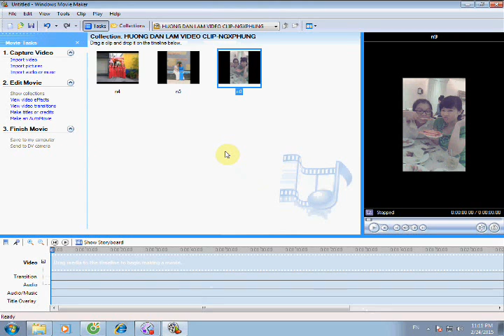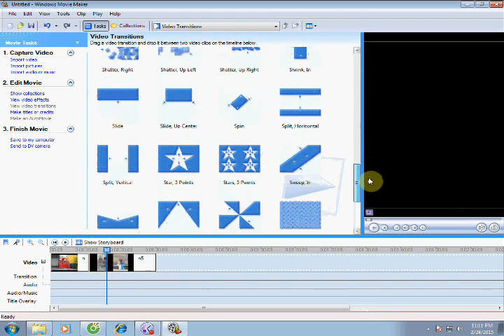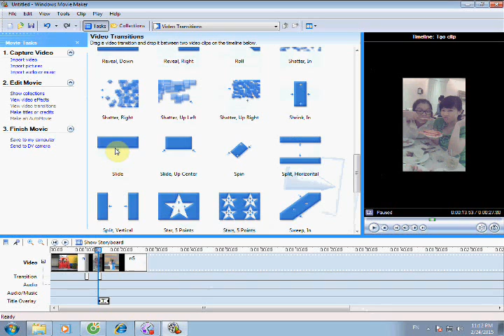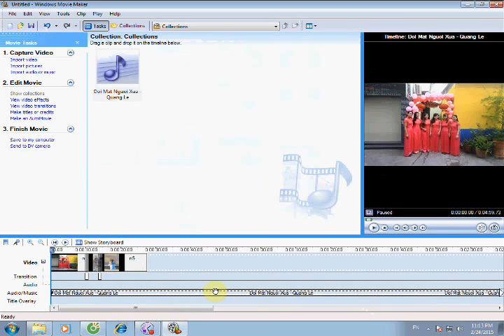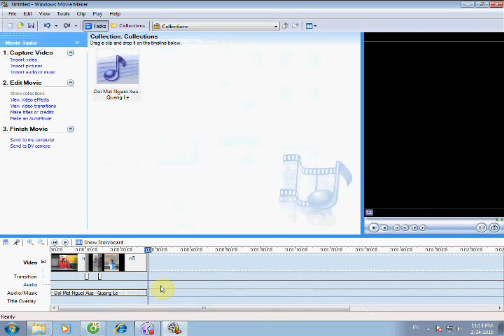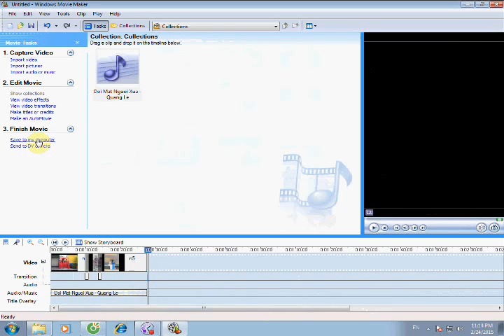MOVIEMAKER VIDEOCLIP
Dùng MovieMaker tạo clip có thể chèn nhạc, chèn chữ, cắt nhạc. rất dễ dàng - Chúc thành công - Nguyễn Xuân Phùng THCS Triệu Thị Trinh